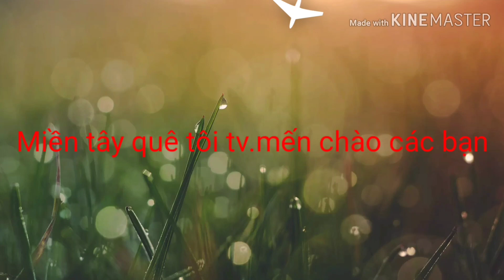Săn Bắt Ếch Dính Ếch Liên Tục Luôn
mến chào các bạn, săn bắt ếch dính ếch liên tục luôn, chúc các bạn xem video thật vui vẻ nhé